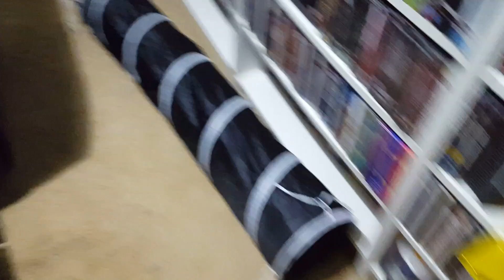Best of Lennox 2015